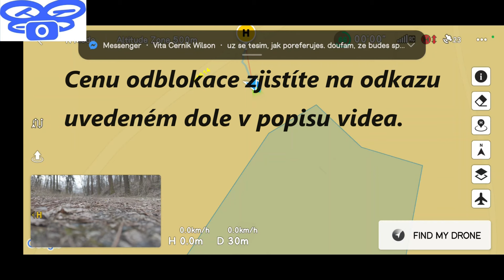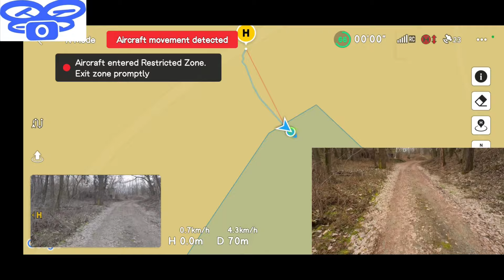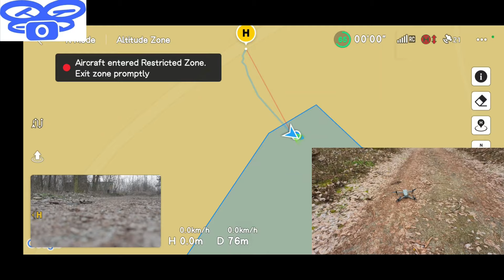DJI AIR 3 kompletní úprava dronu Flylusive